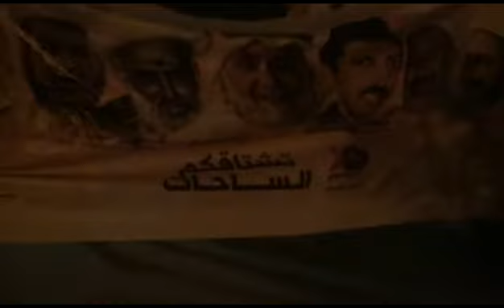سترة الخارجية: مسيرة "ثورتنا القادمة..اللحظة الحاسمة" 7/6/2013